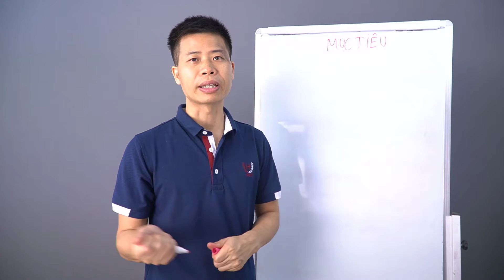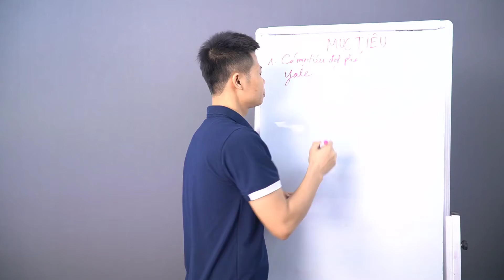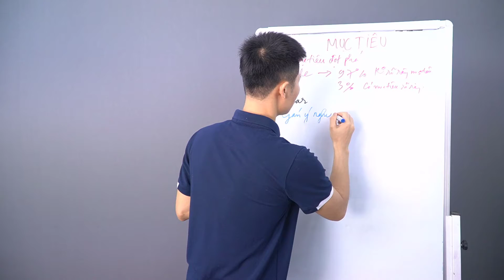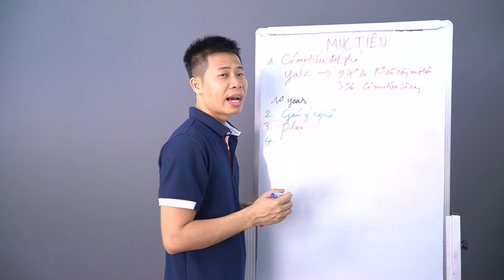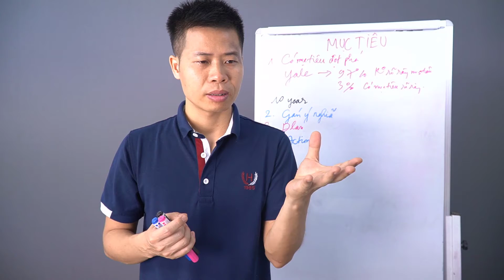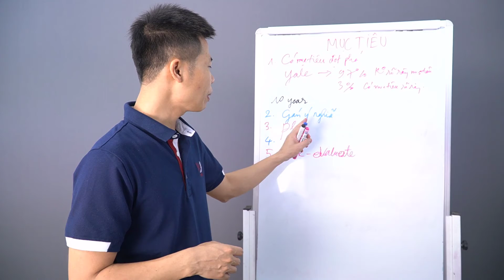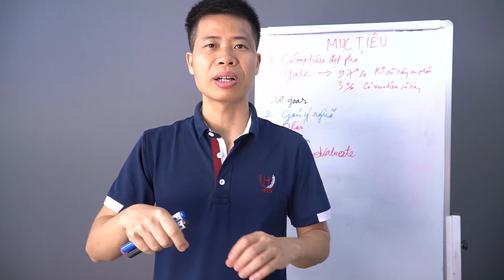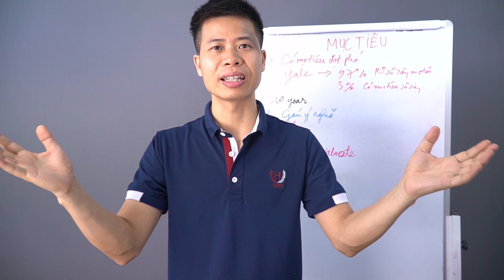Mục tiêu quyết định tương lai bạn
Học NLP - Mục tiêu quyết định tương lai bạn
Các Khóa Học Cần Cho Bạn:

Trọn Bộ Mc Pro - Tỏa Sáng Sân Khấu Sau 30 Ngày
Khóa Học Kỹ Năng Tư Duy Phản Biện Cùng Chuyên Gia
Làm phim nhanh chóng với Movavi Video Editor và Motion Graphic trên Camtasia

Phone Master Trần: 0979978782